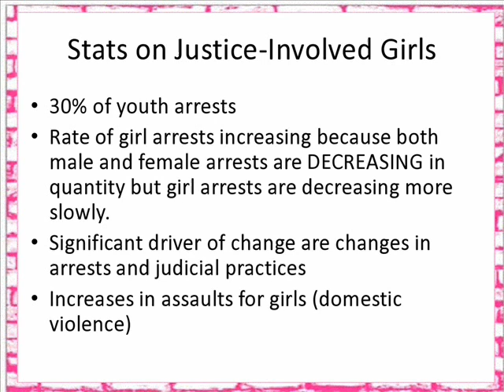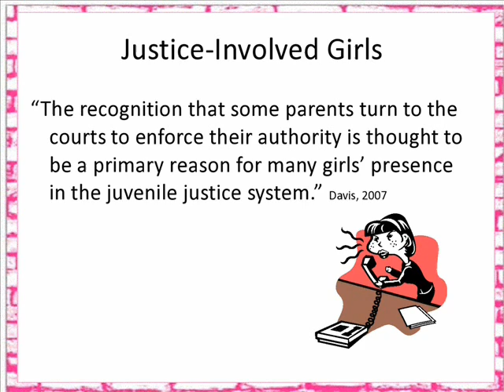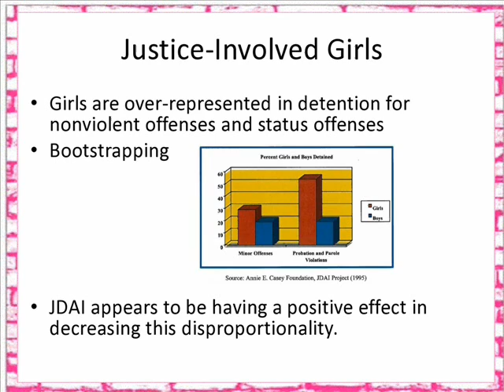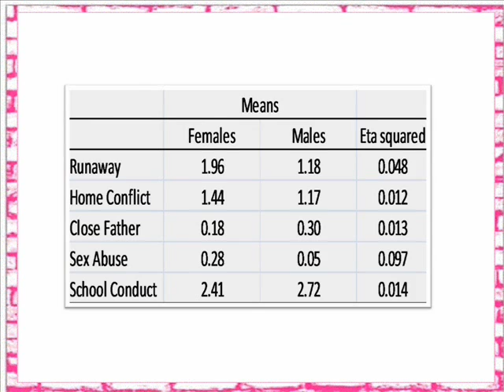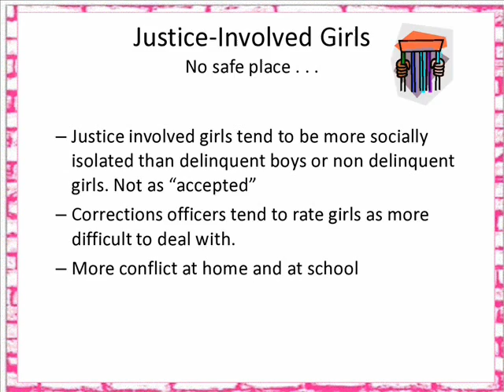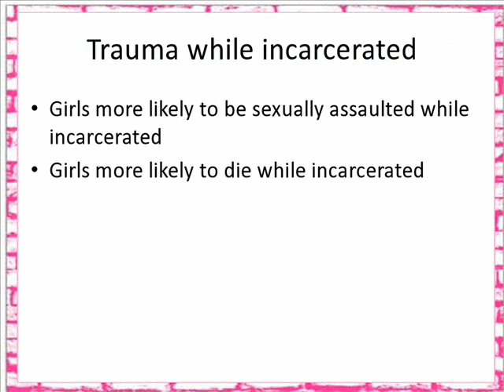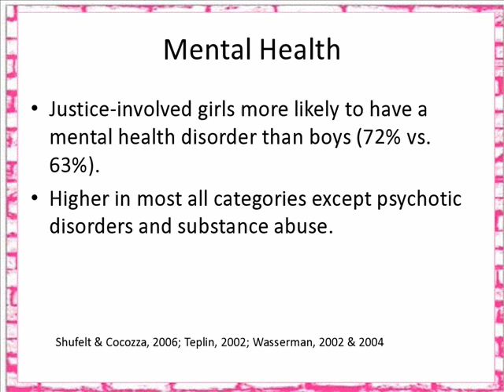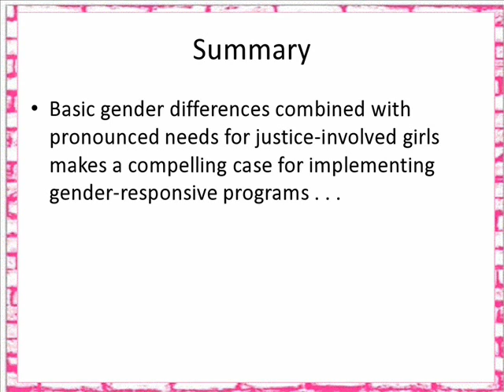"Beyond Pink: Research and Policy on Girl-Specific Interventions in Juvenile Justice" Part 3 of 5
Public Behavioral Health & Justice Policy (PBHJP) Grand Rounds
"Beyond Pink: Research and Policy on Girl-Specific Interventions in Juvenile Justice"
Sarah Walker, PhD